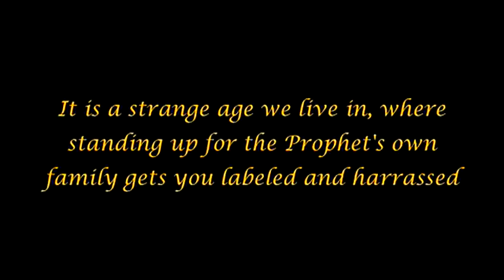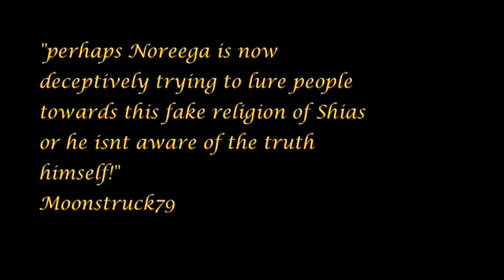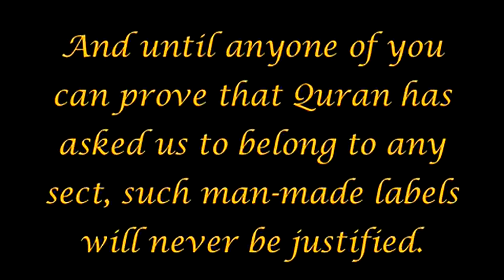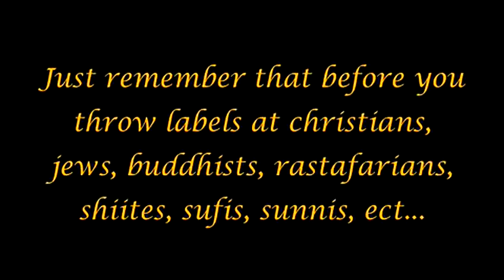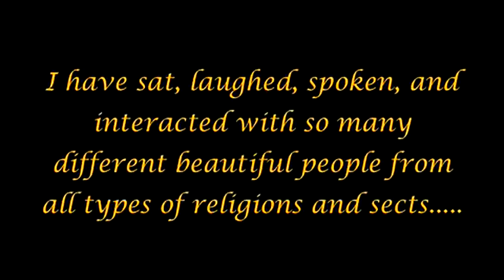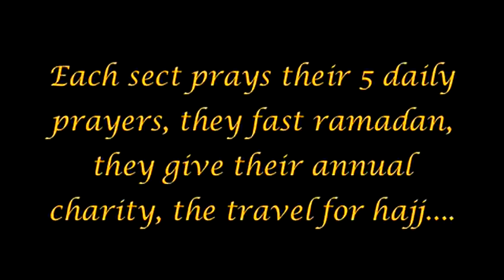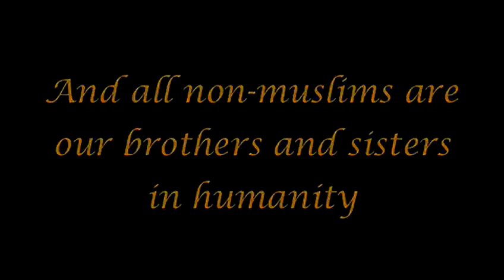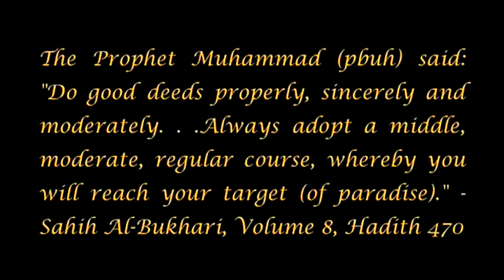The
please watch